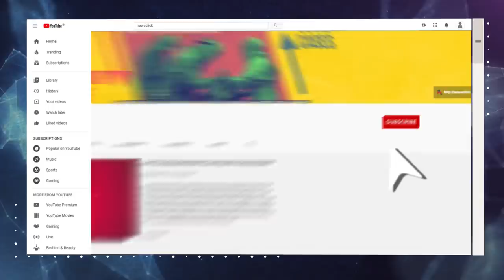सरकार किसानों के खिलाफ़ कंपनियों की प्रवक्ता क्यों बन रही?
किसान आंदोलन के आज पूरे एक महीने हो गये. शुक्रवार को प्रधानमंत्री मोदी ने किसानों की मांगों को देश हित के विरुद्ध बताया। किसानों ने उनकी स्पीच पर गंभीर सवाल उठाया और कहा कि यह सरकार कारपोरेट और बड़ी कंपनियों की प्रवक्ता बनकर देश के सामने आयी है। इस बीच, एनडीए से एक और घटक बाहर हो गया। किसानों ने कहा है कि वे सरकार से बातचीत करने को तैयार हैं। वह तीनों कृषि क़ानूनों को रद्द करने का ऐलान करके 29 दिसम्बर को बातचीत करे। क्या वाकई सरकार और किसानों के बीच बातचीत हो पायेगी? वरिष्ठ पत्रकार उर्मिलेश का विश्लेषण: